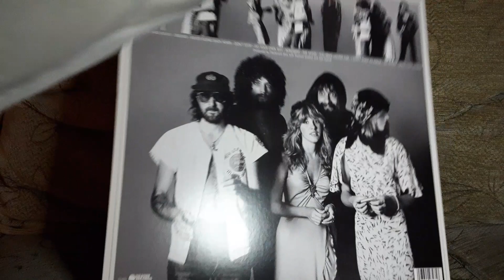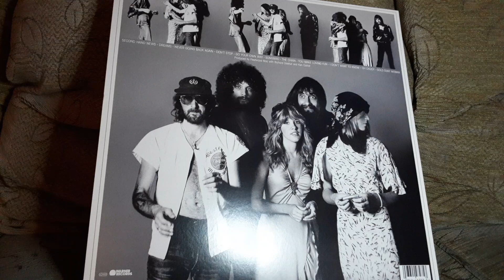vinyl Friday: Fleetwood mac rumors vinyl record album